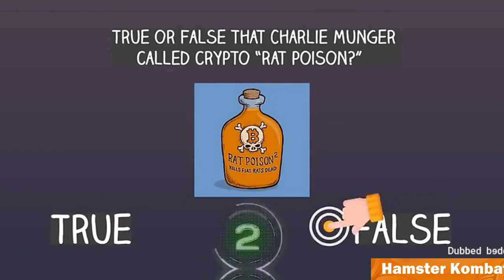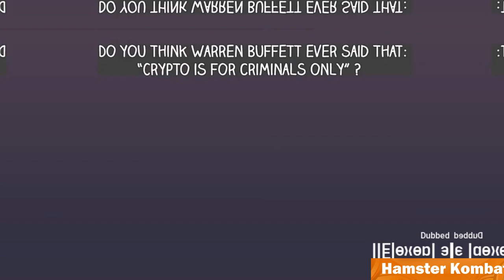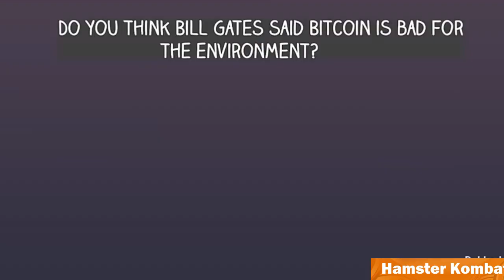3 sceptiques les plus célèbres en matière de crypto-monnaie : Buffett, Gates, Munger ⚡️ Hamster